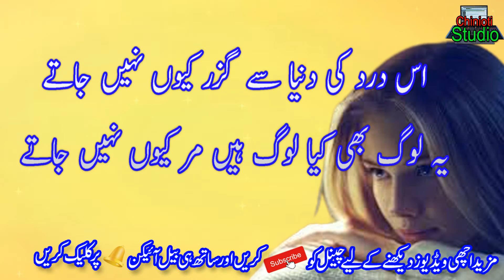Sad urdu poetry ghazal || urdu sad poetry heart touching || Ghazal 2020